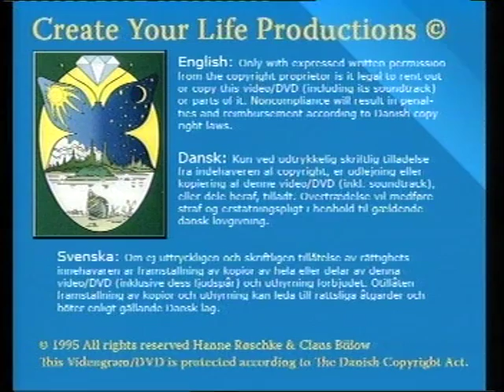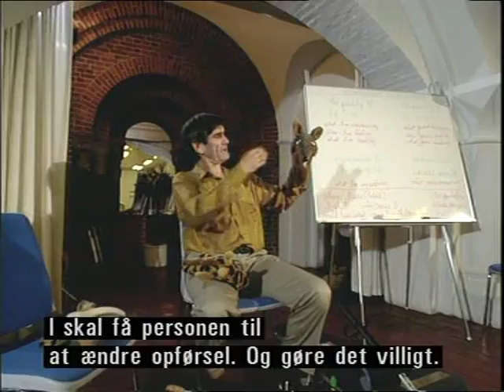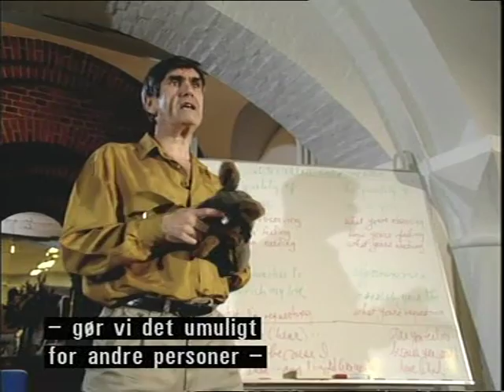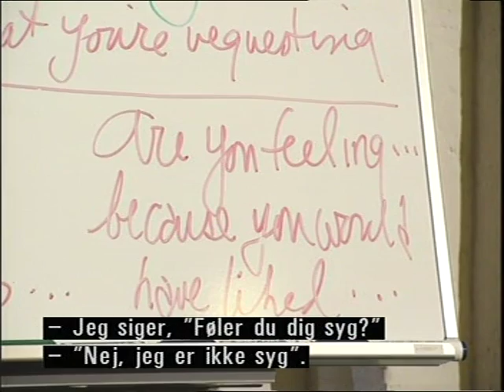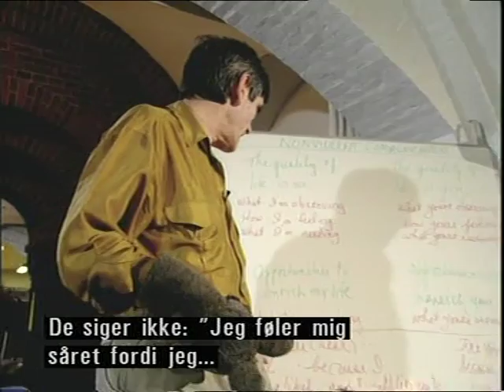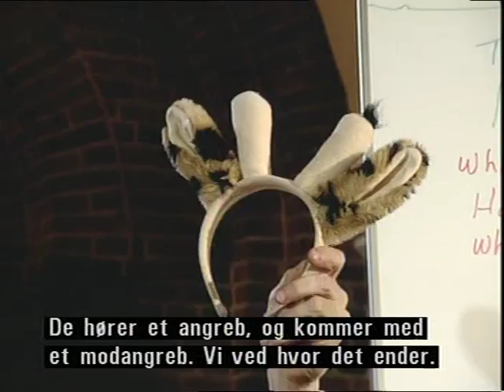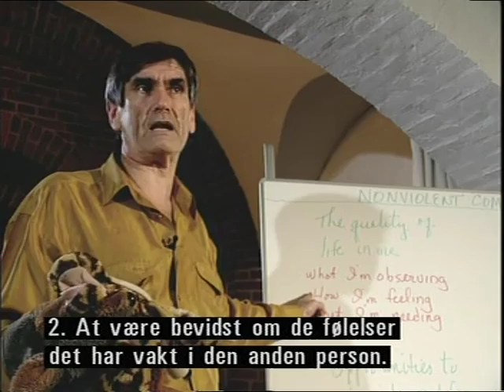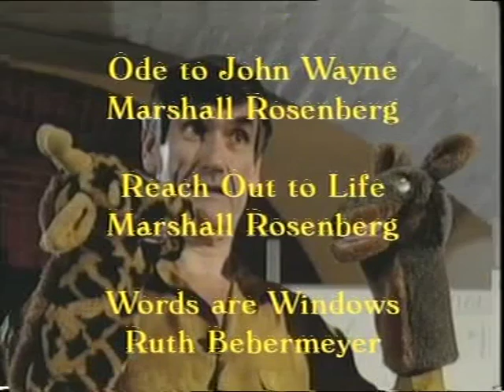NVC - Marshall Roseberg - Danish Subtitles